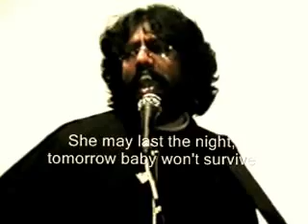Man of Promise - I Saw Jesus (Live)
Christ Church Coffee Bar - 1994, South Africa